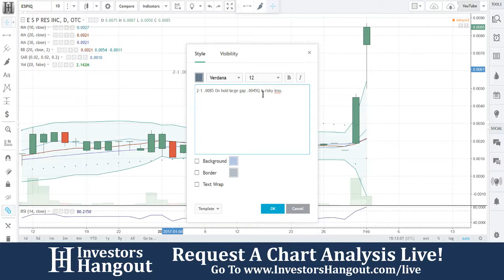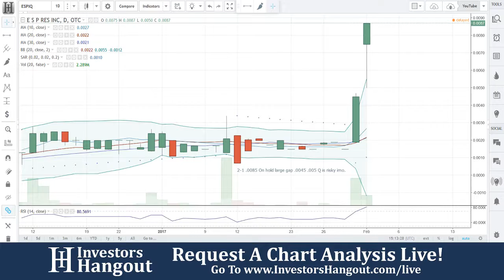ESPIQ Stock Live Analysis 02-01-2017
ESPIQ Stock Analysis (ESP Resources Inc.) as of 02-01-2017. $ESPIQ stock chart analysis along with the current stock price, filings, financials, news and a brief description of the company.